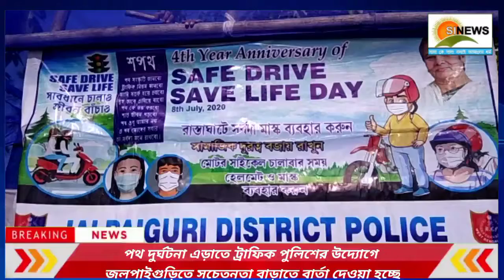পথ দুর্ঘটনা এড়াতে ট্রাফিক পুলিশের উদ্যোগে জলপাইগুড়িতে সচেতনতা বাড়াতে বার্তা দেওয়া হচ্ছে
পথ দুর্ঘটনা এড়াতে ট্রাফিক পুলিশের উদ্যোগে
জলপাইগুড়িতে সচেতনতা বাড়াতে বার্তা দেওয়া হচ্ছে